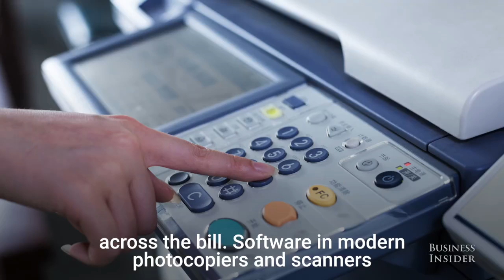[Tech Insider] Tại sao bạn không thể photocopy được tiền mặt?